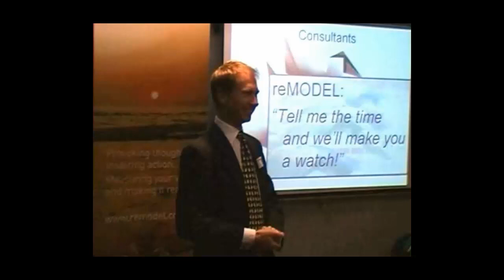Productivity of Productivity Experts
James LaTrobe-Bateman of reMODEL International Ltd. discusses the question... How Productive are Manufacturing Productivity Improvement Experts?